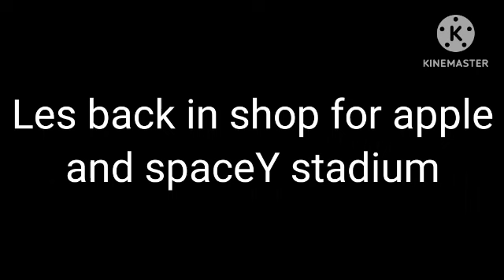The emoji and (RouzTom) in passing